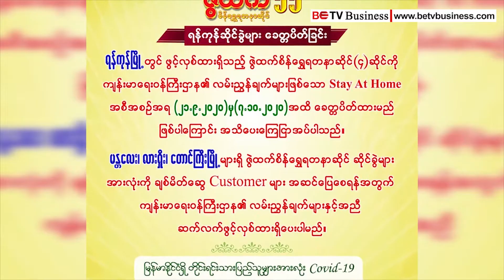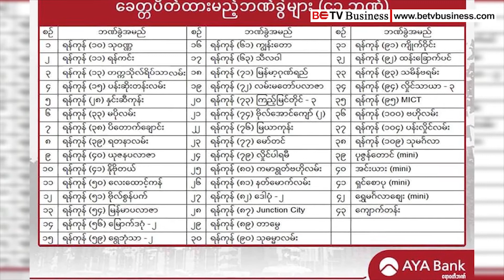BETV Business l ရန်ကုန်တိုင်းရှိ ဘဏ်ခွဲနှင့် ဈေးကွက်အချို့ အောက်တိုဘာ (၇) ရက်နေ့အထိ ယာယီရပ်နား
ရန်ကုန်တိုင်းဒေသကြီးအတွင်းရှိ ဘဏ်ခွဲနှင့် ဈေးကွက်အချို့ အောက်တိုဘာ (၇) ရက်နေ့အထိ ယာယီရပ်နား

စက်တင်ဘာလ ၂၁ ရက်နေ့စကပြီး ရန်ကုန်တိုင်းဒေသကြီးအတွင်းမှာ ဖွင့်လှစ်ရောင်းချနေတဲ့ ရွှေဆိုင်တွေကို ယာယီပိတ်ထားလိုက်တယ်လို့ သိရပါတယ်။ ရန်ကုန်တိုင်းဒေသကြီးကို နေအိမ်တွင် နေထိုင်ခြင်း (Stay at home) အစီအစဉ်မှာ အကျူံးဝင်ကြောင်း ကြေညာခဲ့ပြီးနောက်ပိုင်း အခုလို့ ပိတ်ထားလိုက်တာဖြစ်ပြီး Stay at home အစီအစဉ် သက်ရောက်မှု နောက်ဆုံးရက်ဖြစ်တဲ့ လာမယ့် အောက်တိုဘာ (၇) ရက်နေ့အထိ ပိတ်ထားကြောင်း ဈေးဝယ်သူတွေကို အသိပေးကြေညာထားပါတယ်။ ဒါ့အပြင် ရန်ကုန်တိုင်းအတွင်းက ဆန်စပါးကုန်စည်ဒိုင်တွေဖြစ်ကြတဲ့ ဘုရင်နောင်နဲ့ ဝါးတန်းကုန်စည်ဒိုင်တွေကိုလည်း တစ်ပတ်လျင် (၃) ရက်သာ ဖွင့်လှစ်ရောင်းချဖို့ ကြေညာထားပြီး တနင်္လာ၊ ဗုဒ္ဓဟူး နဲ့ သောကြာနေ့တွေမှာ မနက် (၆) နာရီခွဲကနေ (၁၀) နာရီအထိ အရောင်းအဝယ် ပြုလုပ်ဖို့ မြန်မာနိုင်ငံ ဆန်စပါး ကုန်သည်များ အသင်းက အသိပေးကြေညားထားပါတယ်။ ကုန်စည်ဒိုင်အတွင်းကို လာရောက်ကြမယ့် ရောင်းသူ/ဝယ်သူ၊ အသင်းသူ/အသင်းသားတွေအနေနဲ့ ကျန်းမာရေးနှင့် အားကစားဝန်ကြီးဌာနက ထုတ်ပြန်ထားတဲ့ ကိုဗစ်-၁၉ ရောဂါ ကြိုတင် ကာကွယ်ရေး စည်းကမ်းချက်တွေအတိုင်း လိုက်နာဆောင်ရွက်ကြဖို့ အသိပေးထားပါတယ်။ ဘဏ်လုပ်ငန်းဘက်မှာလည်း ရန်ကုန်တိုင်းအတွင်းမှာ ဖွင့်လှစ်ထားတဲ့ ဘဏ်ခွဲ (၄၃) ခုကို ဒီကနေ့၊ စက်တင်ဘာလ ၂၁ ရက်နေ့ကစပြီး ယာယီ ပိတ်ထားလိုက်တယ်လို့ ဧရာဝတီဘဏ်က ကြေညာထားပါတယ်။ ကိုဗစ်-၁၉ ဖြစ်ပွားနေတဲ့ကာလအတွင်း ရန်ကုန်တိုင်းဒေသကြီး အတွင်းက အဆိုပါဘဏ်ခွဲအချို့ကို လျှော့ချဖွင့်လှစ်ပြီး ကျန်ရှိတဲ့ ဘဏ်ခွဲ (၇၈) ခုနဲ့ ဘဏ်လုပ်ငန်းဝန်ဆောင်မှုတွေ ဆက်လက်ပေးသွားမယ်လို့ ဧရာဝတီဘဏ်က ဆိုပါတယ်။ ယာယီပိတ်လိုက်တဲ့ ဘဏ်ခွဲတွေဟာ ကိုဗစ်-၁၉ ကပ်ရောဂါ ဖြစ်ပွားနေတဲ့ မြို့နယ်အချို့မှာ ဖွင့်လှစ်ထားတဲ့ ဘဏ်ခွဲတွေ ဖြစ်ကြပြီး သင်္ဃန်းကျွန်း၊ တာမွေ၊ မြောက်ဒဂုံ၊ မင်္ဂလာတောင်ညွှန်စတဲ့ မြို့နယ်တွေမှာ ဖွင့်လှစ်ထားတဲ့ ဘဏ်ခွဲအချို့ ပါဝင်ခဲ့ပါတယ်။လက်ရှိ ဧရာဝတီဘဏ်ရုံးချုပ်က ဝန်ထမ်း (၂) ဦး အပါအဝင် ရခိုင်ပြည်နယ်၊ စစ်တွေမြို့နယ်နဲ့ ရန်ကုန်တိုင်းဒေသကြီးတို့က ဘဏ်ခွဲ (၃) ခုတို့မှာ ကိုဗစ်-၁၉ ရောဂါ အတည်ပြုလူနာ (၈) ဦးအထိ ရှိလာနေပြီး စစ်တွေမြို့နယ်က ဘဏ်ဝန်ထမ်း (၁) ဦးကတော့ ကျန်းမာရေးပြန်လည်ကောင်းမွန်လာပြီလို့ ဧရာဝတီဘဏ်က ကြေညာထားပါတယ်။